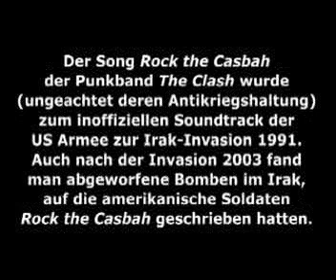how to rock the casbah 1-3 (casbah2)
3 screen video installation
2007